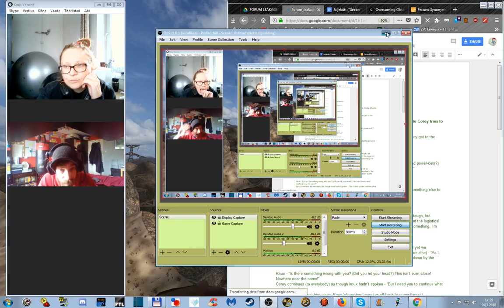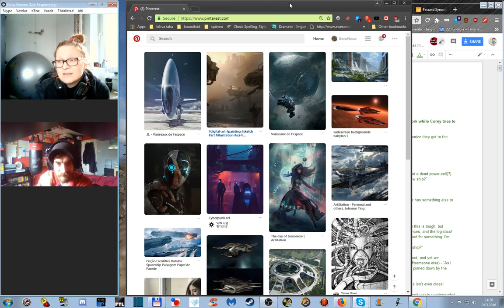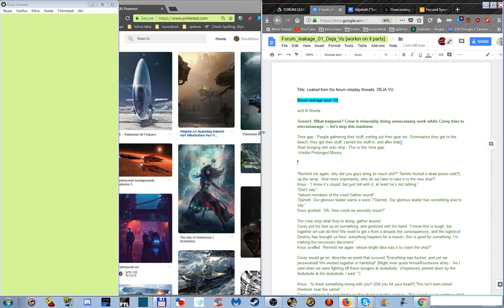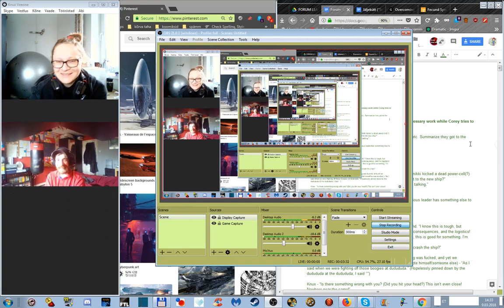Forum Leakage worksessions: bloopers and brain fog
We try to get a worksession going despite technical issues and brain-bleargh. Results vary. (This is a prelude to ep. 12)